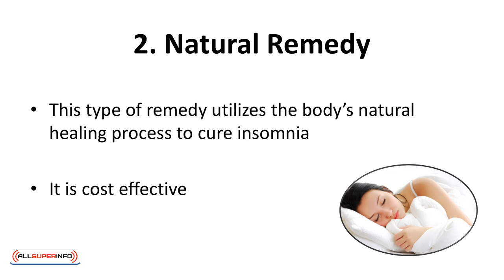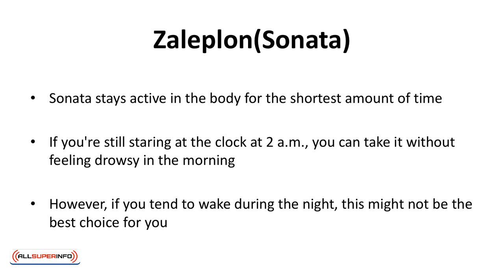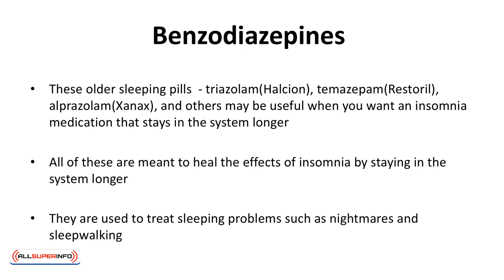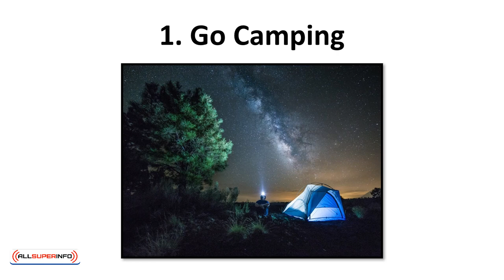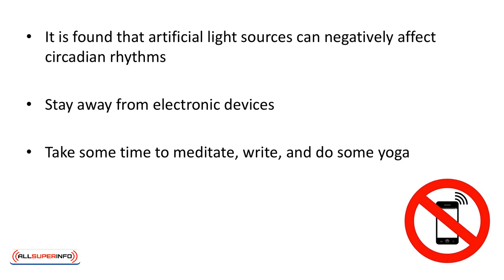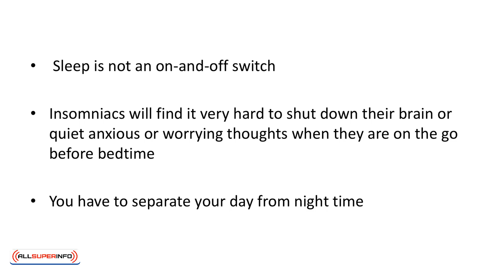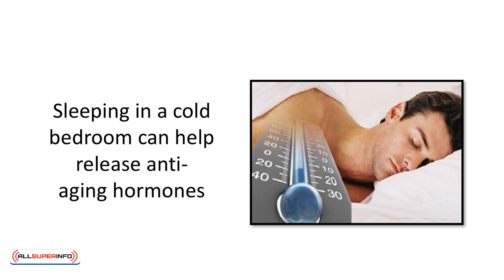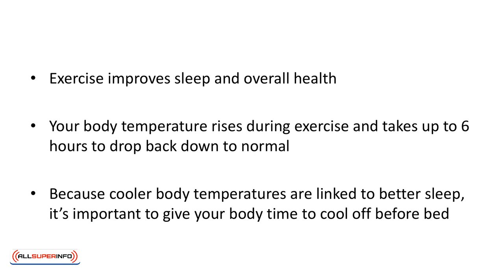Video 5 The Cure Natural & Artificial Remedy